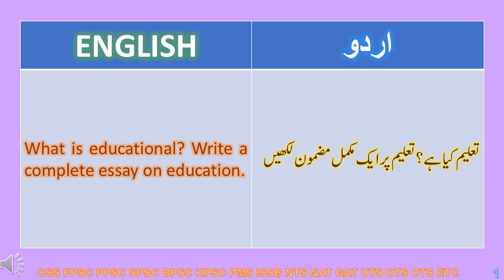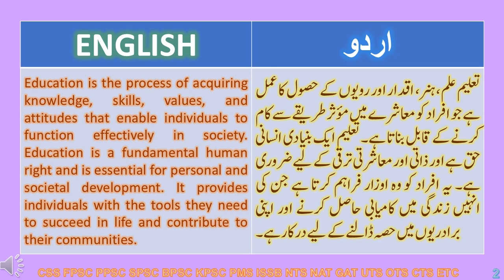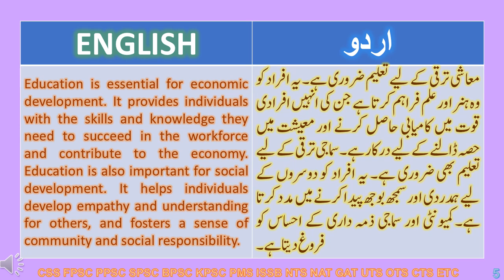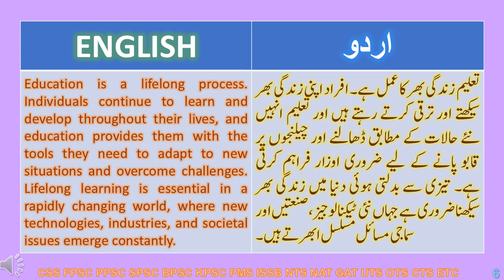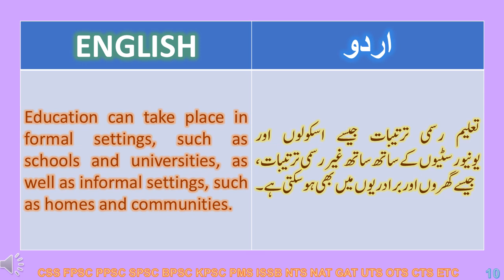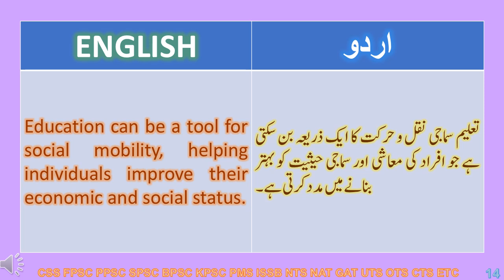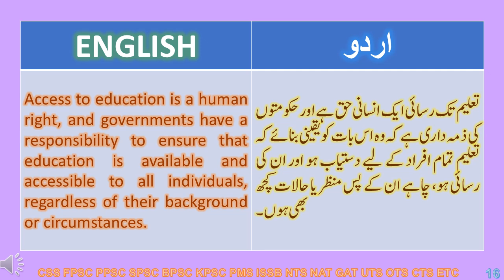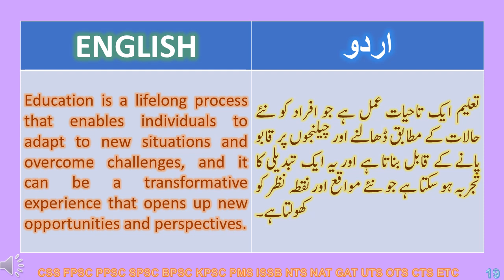EDUCATIONAL | shorts | ytshorts facts